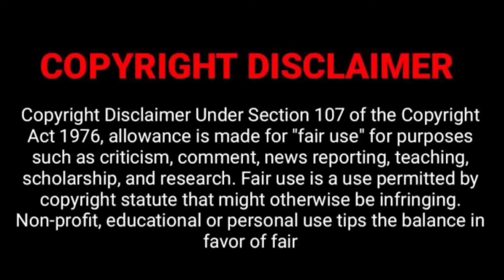throne of sealed in tamil story explaine|தமிழ் விளக்கம்| season-2-episode-31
Every single frame in anime is more important to me because every single frame contains deep meaning and its awesome.  Anime artist spend more days to make a single frame i don't want to waste that, so that's why i'm making full video dubbed in tamil.
 LANGUAGE SHOULD NOT BE A BARRIER to discover awesome anime series, at the very least our channel helps you to experience other language anime story and reviews in tamil.

     This Video I have Edited my holy weapon Seens, This Is The ReUploded Verson :-)

PLEASE READ:
I don't own the visual picture. But voice behind and information's are truly our own creation. We spend more time to create this video edit.. Its is not just a mashup video or a fan made, I takes a huge amount of creativity and time.
Any video or images in this video has been use only to convey massage to the viewers. I don't intend to infringe the copyright of anyone. Still, if any of you feel that I have used your images or video without your consent, kindly use comment to say.

throne of sealed all anime all anime in tamil#star anime explainer#chinese drama